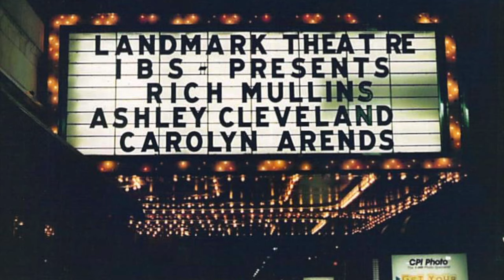Carolyn Arends - The Power of Love - Live with Rich Mullins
Bootleg audio from the 1995 Brother's Keeper Tour - Carolyn Arends performing with Rich Mullins, Ashley Cleveland, and the Ragamuffin Band.

The studio version of "The Power of Love" also features Rich Mullins on hammered dulcimer and can be found on the album SEIZE THE DAY AND OTHER STORIES by Carolyn Arends (available wherever you find music.)

Note from Carolyn: This audio, raw as it is, serves as a time capsule that reminds me how kind Rich Mullins was. In the introduction to the song, he is teasing me, but he's also helping me (a newbie at the time) win over the audience. He was always remarkably generous like that to other artists--really, to everyone. I miss him lots.